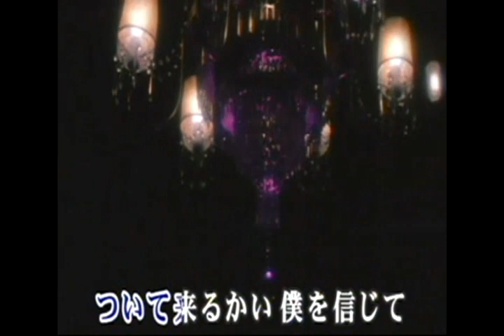ついて来るかい カバ キム・ヘース 김해수